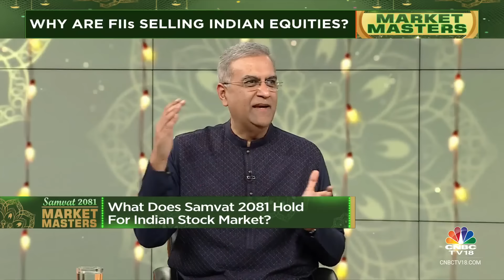Earnings Slowing Down In India, Financialisation & Cap Mkt Plays Have Played Out: Manish Chokhani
What does Samvat 2081 hold for the Indian stock market & which sectors will lead in Samvat 2081? Catch Prashant Nair in conversation with Manish Chokhani of Enam Holdings.

n18oc_business